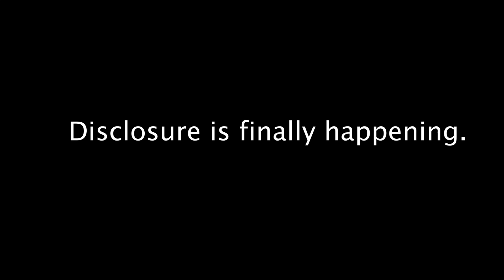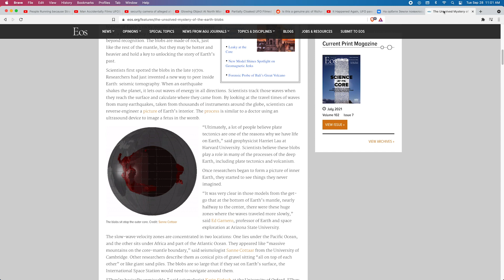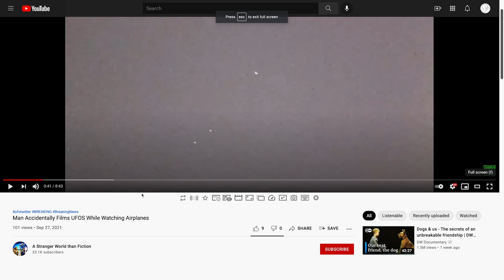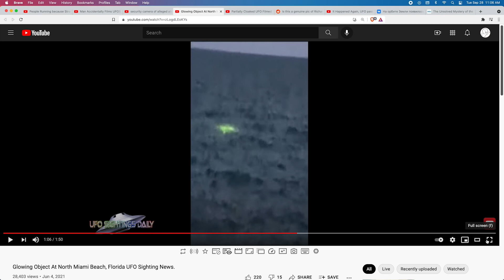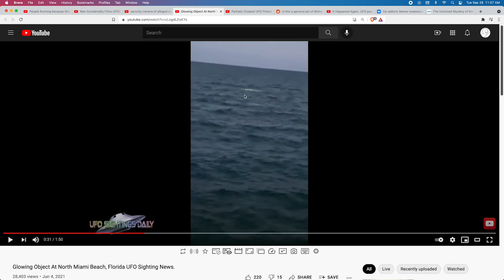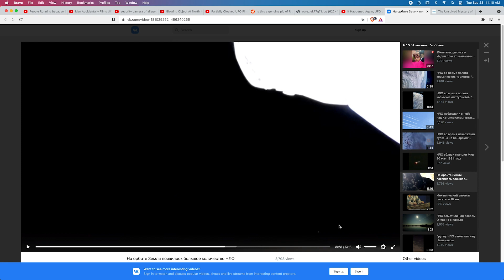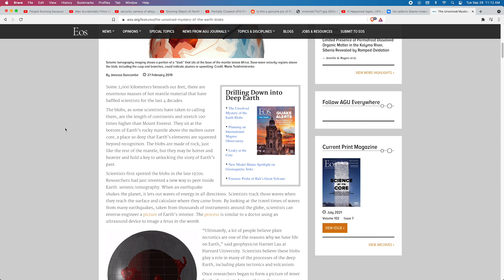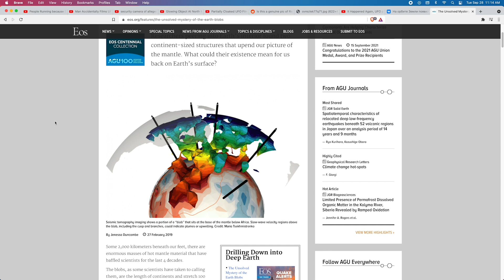Strange Lights in Clouds - Man Captures Triangle UFO - Strange Probes Floats Down Street - Alien Pic